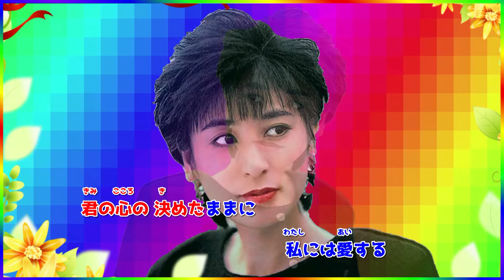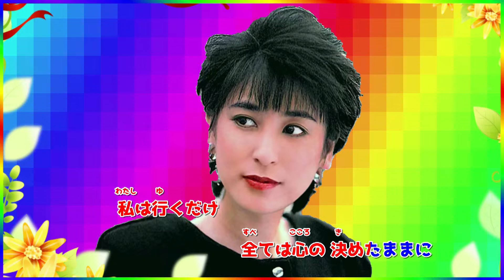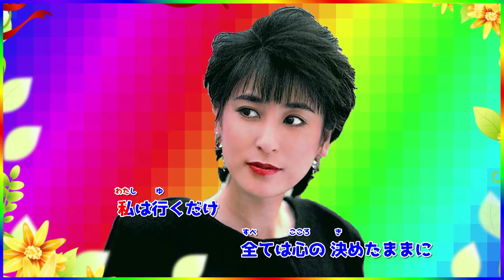[ マイ・ウェイ ・ リピート１回 ] 💖 藤圭子